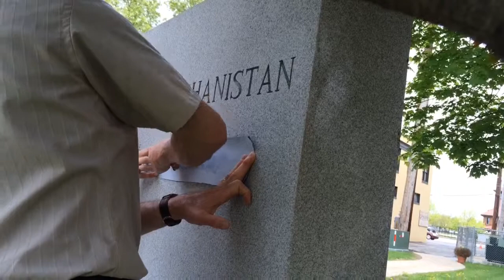Watch Sgt. 1st Class Michael Cathcart's sister read his goodbye letter